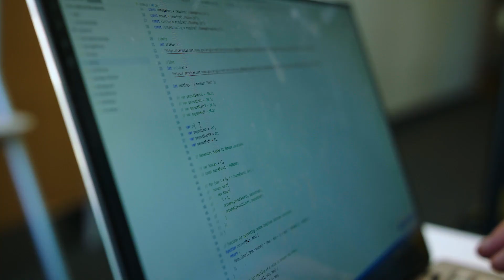2022 InVenture Prize Finalist: Sola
Team Sola provides a data-driven supplemental insurance plan which covers immediate out-of-pocket expenses for US homeowners following losses from tornadoes. The idea was developed by Brayden Drury of Park City, Utah, and Wesley Pergament of Old Westbury, New York. Both are studying mechanical engineering.